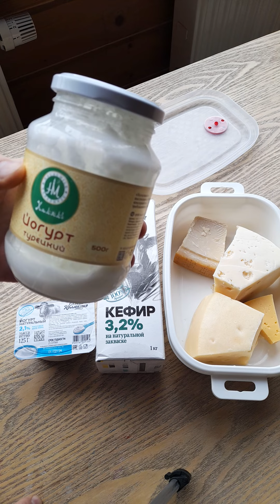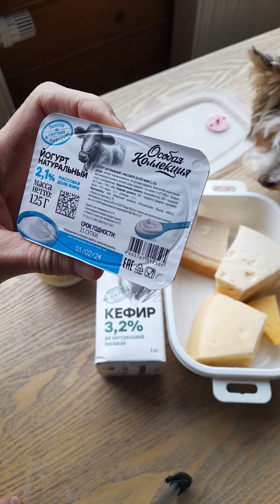ВПЕРЕДИ ВСЕХ...КИСЛОМОЛОЧНЫЕ ПРОДУКТЫ. Здоровый образ жизни здорового человека.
Люблю и ценю за вкус и полезность.